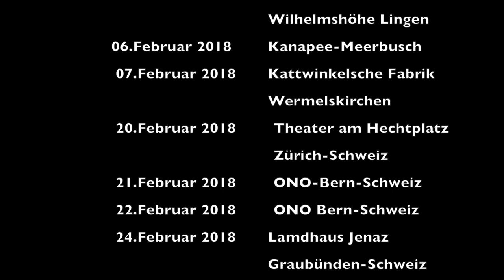PASQUALE ALEARDI & DIE PHONAUTEN - HIGHLIGHTS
"Pasquale Aleardi & Die Phonauten“. Ihre Eigenkompositionen werden als mitreissende Mischung aus Soul, Pop und Funk zelebriert.
Pasquale Aleardi & Die Phonauten auf Tour Jan/Feb 2018